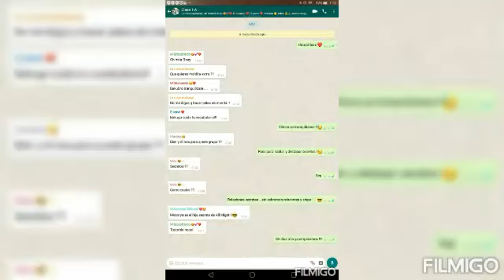Bnha reacciona a Bakudeku ( chat history )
Créditos a sus respectivos dueños de los tiktoks 😀